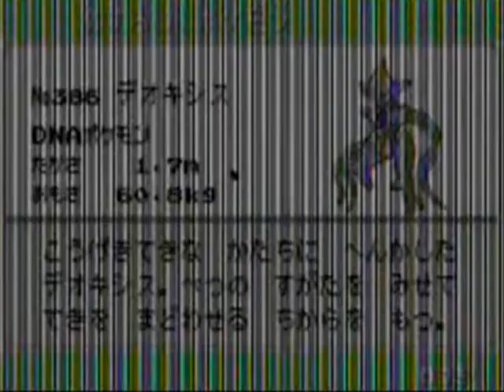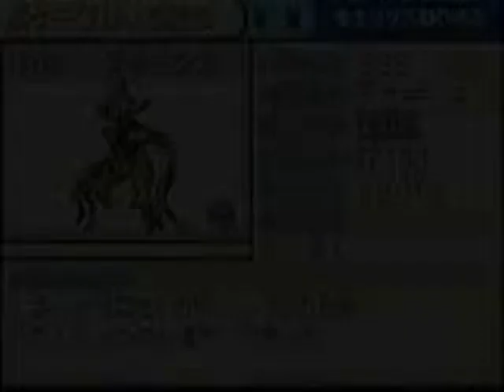Pokemon FireRed: Catching Deoxys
This is a video I downloaded off yahoo video ages a go of a trainer named TATSU fighting and capturing a deoxys in Pokemon FireRed (The Japanese Version) and I decided to cut the whole thing since its 20+ minutes into about 3-4 minutes and put on my channel because I thought it would be nice.  This is the Nintendo Event of receiving the Aurora Ticket and traveling to Birth Isle/Island to face Deoxys.

Note: This is not me, and I don't have the deoxys in the video, however I have MANY Deoxys on my Pearl and Platinum copy that I cloned in Emerald that I'm willing to trade so state your offer.

Trading Details:
b) this is not free, make an offer, and ill trade if i like
c) we're trading on wi-fi, so leave your fc
d) My friend code is:
Names: Justin (for both)
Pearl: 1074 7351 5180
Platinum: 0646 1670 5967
Use Pearl only for this trade
e)So add me on ur friend roster and leave a comment when u want to trade, k?

Copyrighted Material:
She Ain't Got... is owned by Letoya Lucket
Pokemon FireRed is owned by GameFreak and NIntendo, Pokemon is a trade mark of Nintendo
Yahoo Videos is owned by Yahoo